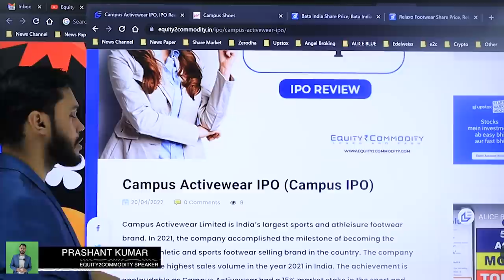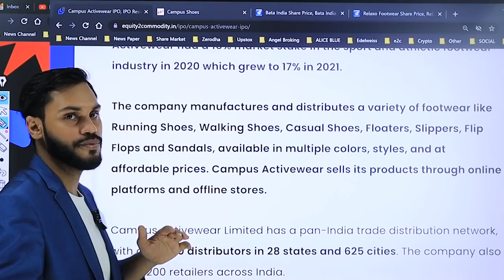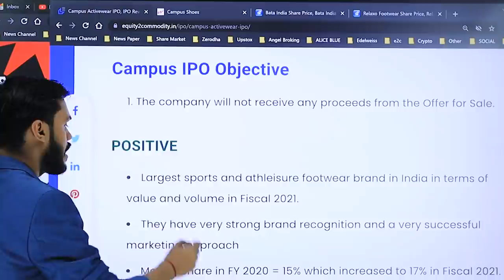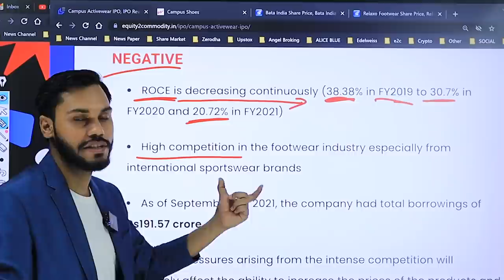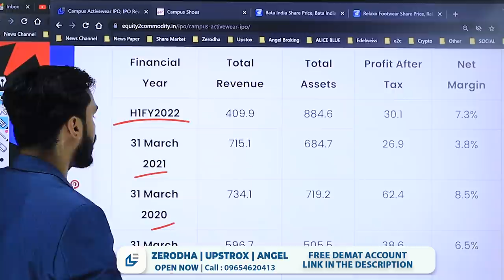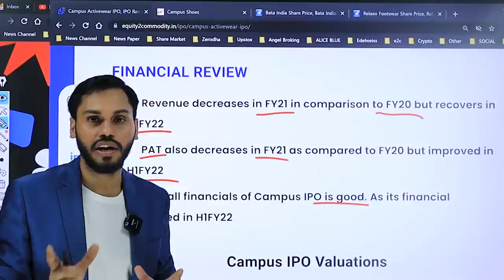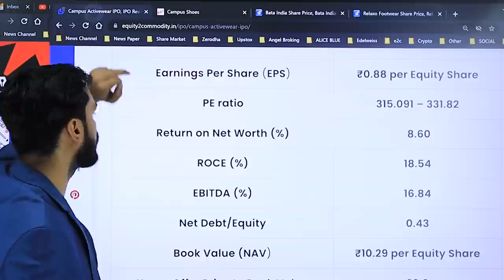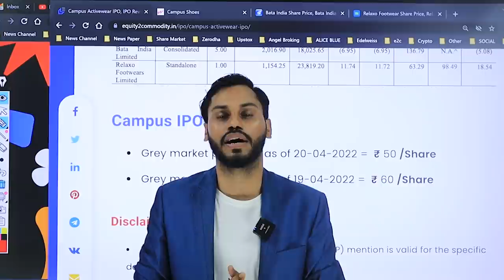CAMPUS IPO REVIEW | CAMPUS IPO APPLY OR AVOID| CAMPUS IPO GMP| CAMPUS IPO NEWS|CAMPUS ACTIVEWEAR IPO